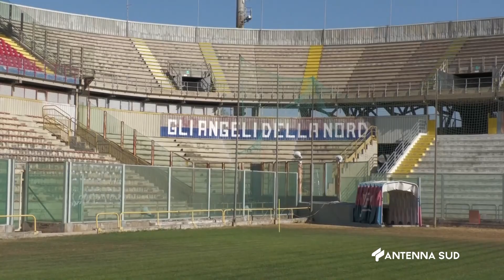19 Luglio 2023 Taranto Iacovone, tutto pronto per semina manto erboso